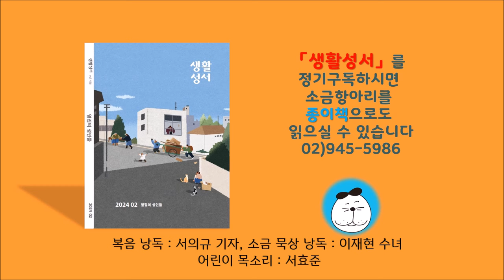생활성서 듣는 소금항아리 [20240201 연중 제4주간 목요일](허찬욱 도미니코 신부) 매일미사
당신 곁에 믿음의 벗, 생활성서사